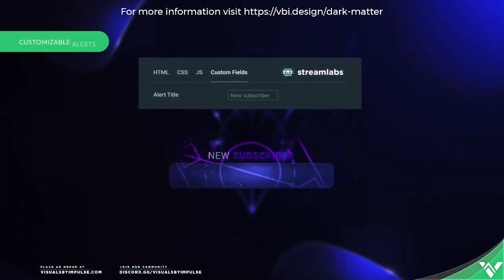Lets Play Final Fantasy XIV. Episode 24.